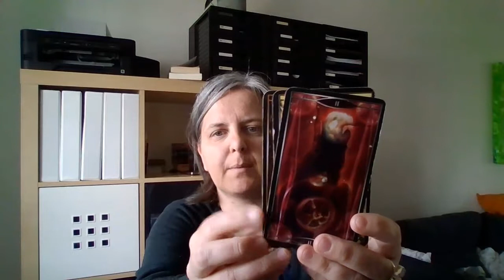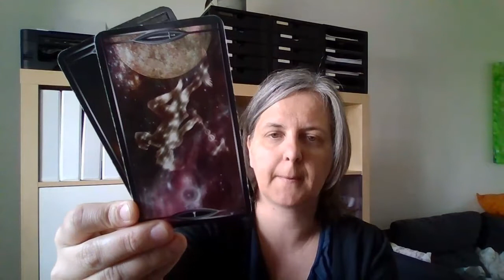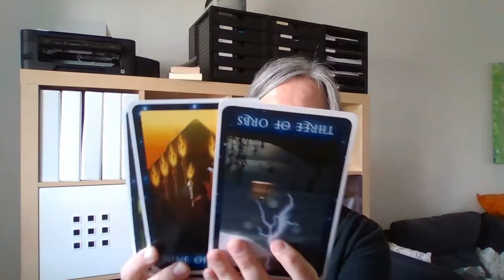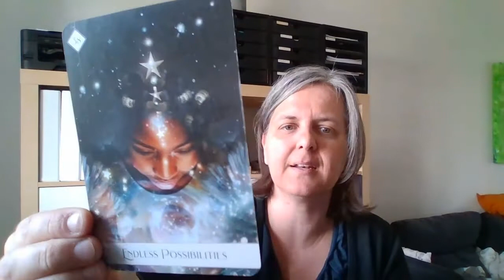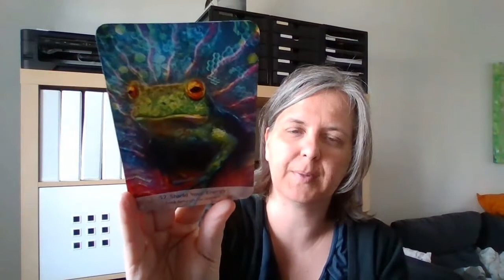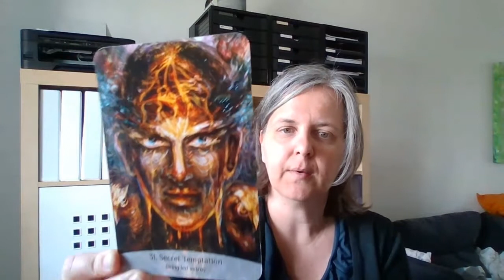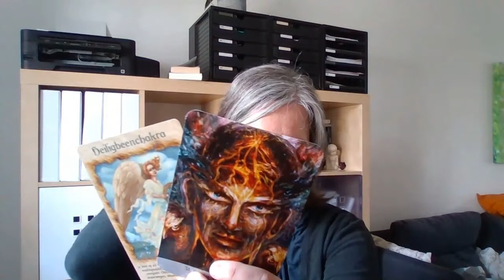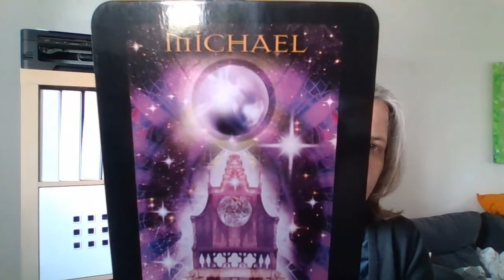READING ✨ DF wekelijkse energie-reading ~ Overdenken brengt extra angst, bescherm eerst jezelf